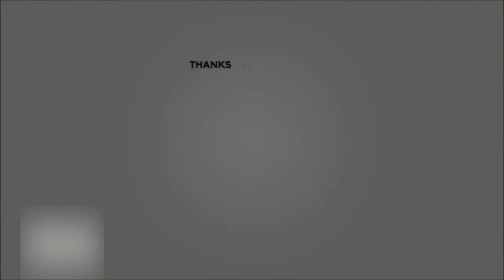How to cook spinach with garlic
This video will teach you how to cook spinach with garlic

Ingredients:

Spinach
Garlic